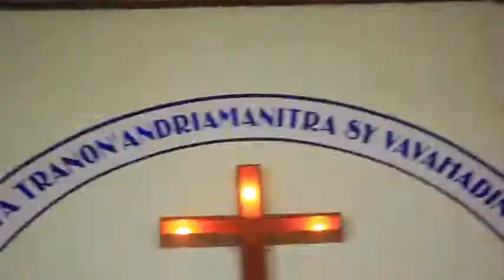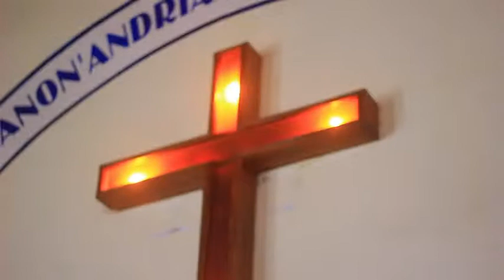FFPM 408 Jehovah Ray Maharipo Rantsana Fanantenana ZFA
Amboarampeo Rantsana Fanantenana FJKM Ziona Fahazavana Anosibe